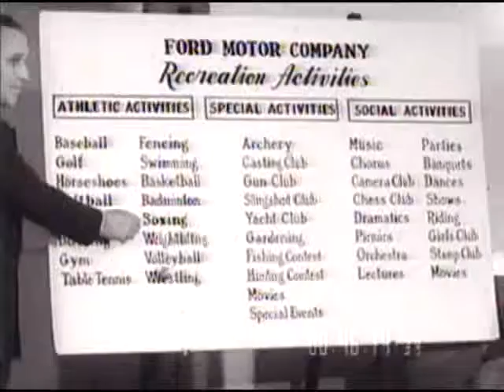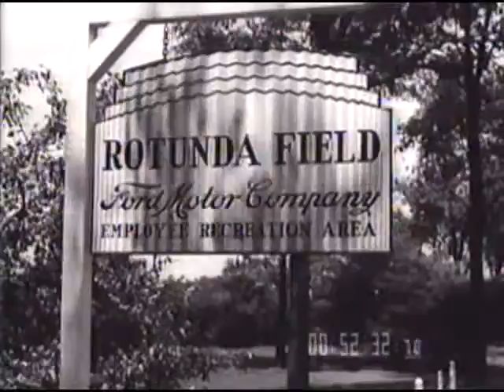RECREATION AT THE ROUGE